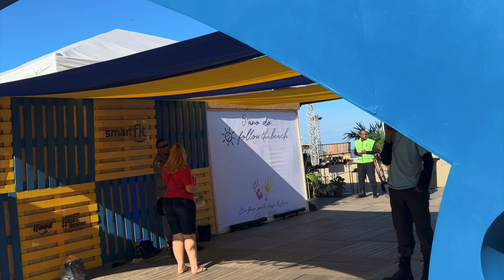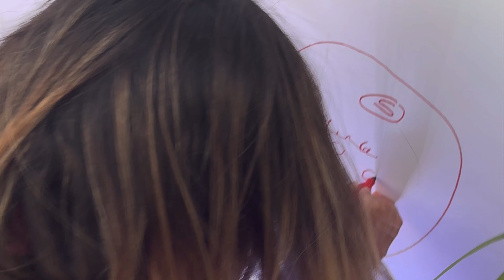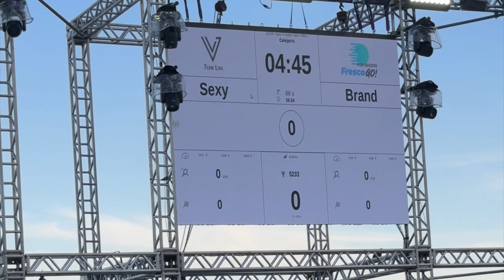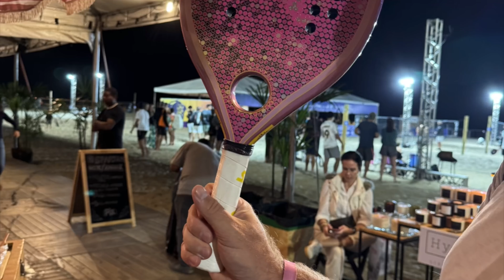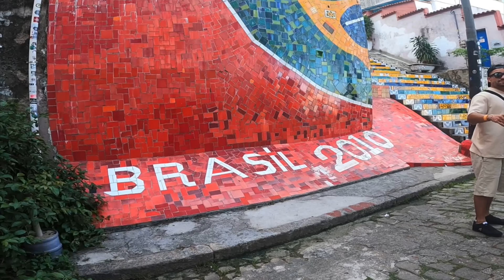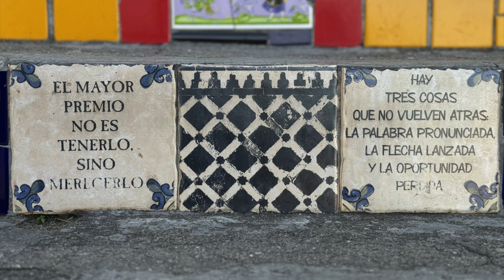Beyond the Sand “Adventures of Beach Tennis” Part 1: Road trip, Beach tennis y family time